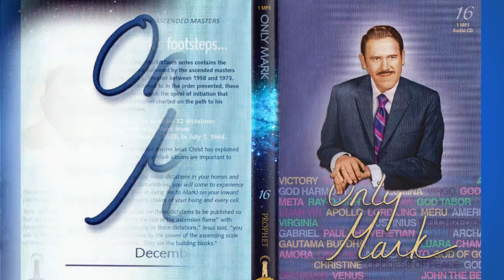«Only Mark» (478-482) (Maha Chohan, Cyclopea, Jesus Christ, El Morya, Gautama Buddha)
00:00  Opening titles

00:54  Dictation by Maha Chohan was delivered through the Messenger of the Great White Brotherhood Mark L. Prophet on February 13, 1966, during the Sunday Service at La Tourelle, Colorado Springs, Colorado.

23:27  Dictation by Cyclopea was delivered through the Messenger of the Great White Brotherhood Mark L. Prophet on February 6, 1966, during the Sunday Service at La Tourelle, Colorado Springs, Colorado.

46:55  Dictation by Jesus Christ “Out of the Light I Come” was delivered through the Messenger of the Great White Brotherhood Mark L. Prophet on January 30, 1966, during the Sunday Service at La Tourelle, Colorado Springs, Colorado.

1:19:23  Dictation by El Morya was delivered through the Messenger of the Great White Brotherhood Mark L. Prophet on January 11, 1966, during the Seminar “Liberating Power of the Word” at La Tourelle, Colorado Springs, Colorado.

1:32:56  Dictation by Gautama Buddha “Love is the Key” was delivered through the Messenger of the Great White Brotherhood Mark L. Prophet on December 31, 1965 at Beacon's Head, Vienna, Virginia.

These dictations were recently published on the MP3 CD Album “Only Mark – 16”.